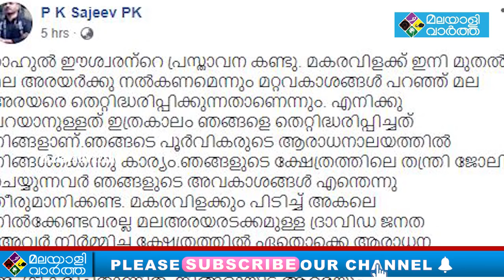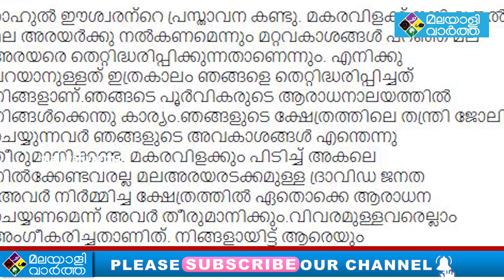ഞങ്ങടെ ആരാധനാലയത്തില്‍ നിങ്ങള്‍ക്കെന്തു കാര്യം